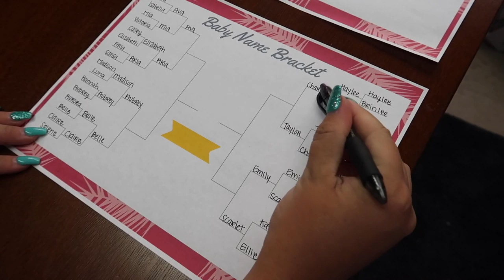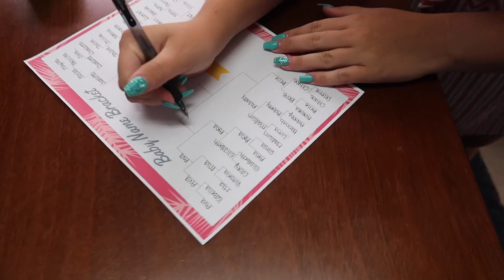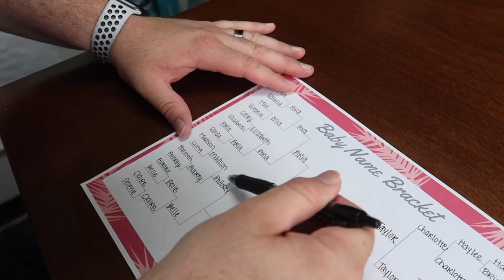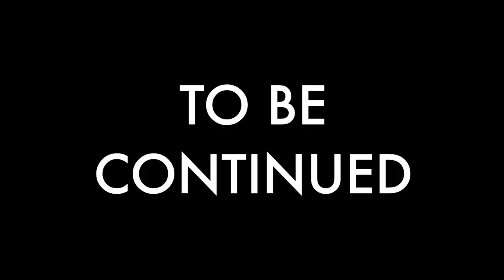WE LET OUR INSTAGRAM FOLLOWERS NAME OUR BABY! | Vlog #48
We have a name for Baby Burch and you helped us pick it!
We took all your name suggestions, did a poll on Instagram, and let games of chance choose the name!
Now, all we need is for her to get here!

1123 N Fairfield Rd.   #1793

Amazon Baby Registry:
Target Baby Registry:

WELCOME BURCHES! We are Life's A Burch! An instant family comprised of:
- Cameron: A Husband and Father who is a giant man child
-Shaylee: A Beautiful Wife and Mother (of 3 if you count the man-child)
-Kaylee: A Rambunctious and Witty Daughter
-Baby Burch: A precious little girl waiting to make her appearance into the world this July